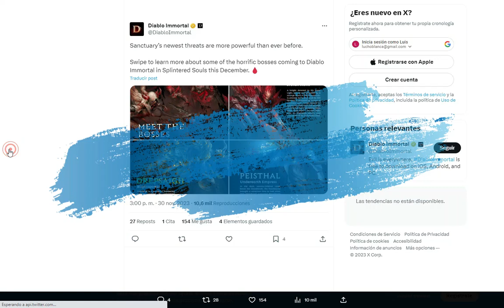Diablo Immortal: 💥💥FECHAS PARA EL GRAN PARCHE DE DICIEMBRE!!!💥💥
Nueva información del Gran parche para Diablo Immortal Se vienen las mascotas, eventos, la Brumaltina, boses y mucho más!

Si deseas apoyar mi canal con cualquier contribución puedes hacerlo a través de este enlace, será de mucha ayuda para seguir trayéndote mas contenido para ti...Muchísimas gracias!!!